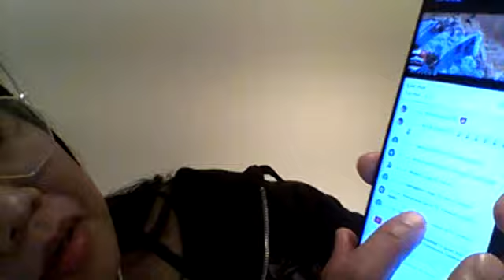Pasok po kau mga karam at mangidaan unli lapagan po tau